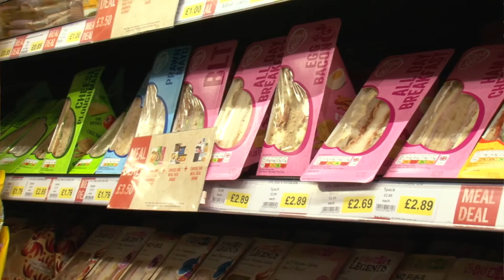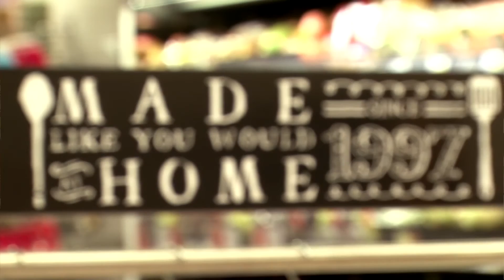The National Convenience Show (NCS) 18th-20th April, Birmingham NEC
The National Convenience Show (NCS) 18th-20th April, Birmingham NEC, will give you the tools you need to drive your business forward, generate additional footfall, and cash in on increased basket spend:

- Meet with more than 200 big brands and suppliers from across the country
- Source innovative new and niche products
- Learn about the latest consumer trends
- Receive trusted business advice
- Engage with your industry peers

Attending the National Convenience Show is crucial to the development of your business